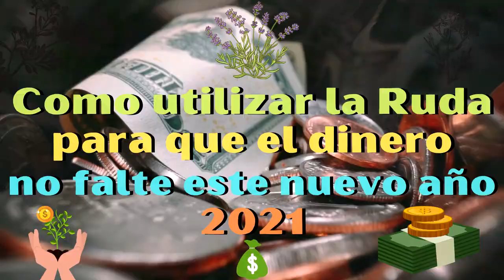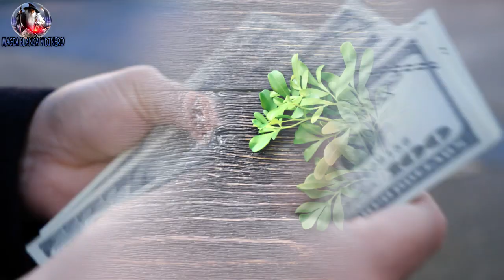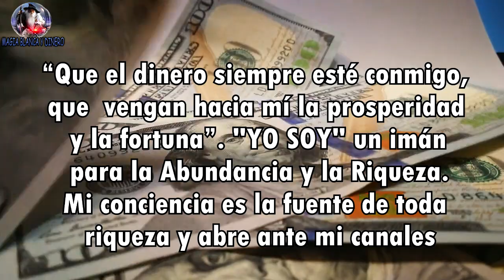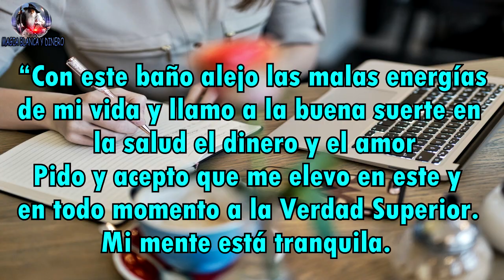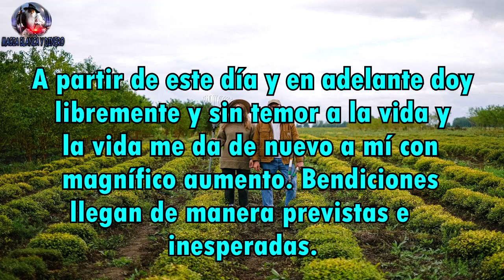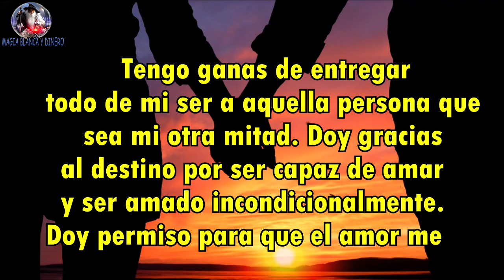Como utilizar la Ruda para que el dinero no falte este nuevo año 2024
La ruda, sin duda alguna, es una de las plantas más requeridas dentro del ámbito del esoterismo. Es que sus fuerzas son realmente notorias y están emparentadas con la suerte, la protección y también el dinero. en este video  veremos como hacer amuletos rituales y baños de protección y para el dinero con ruda.

 Entre las propiedades mágicas de la Ruda podemos encontrar las siguientes:

    Bendecir, purificar, proteger cuando hacés limpiezas de energías para ahuyentar los malos espíritus.
    Tiene el poder mágico de atraer el dinero.
    Protege de hechizos, envidias o maldiciones.
    Cuando deseas alejar a una persona o a un ex que sigue acosándote utiliza la Ruda y verás que sencillo es librarte de ella.
    Su poder eficaz nos protege contra todo tipo de brujería, hechizos e incluso contra el mal de ojo.

    Para eliminar los dolores de cabeza se coloca una hoja de Ruda sobre la frente.

Ruda donde colocarla

Para mantener tu hogar limpio de malas energías te recomiendo sembrar una mata de Ruda en la puerta principal o en un macetero cerca de la puerta,  de esta manera absorberá todas las energías negativas y ayudara a limpiar cada rincón de tu casa.

 Otro uso habitual para limpiar tus energías antes de salir de tu casa, toma una hoja y la colocas bajo tu lengua, veras como todo comenzara a salir súper bien, un buen truco para la buena suerte.